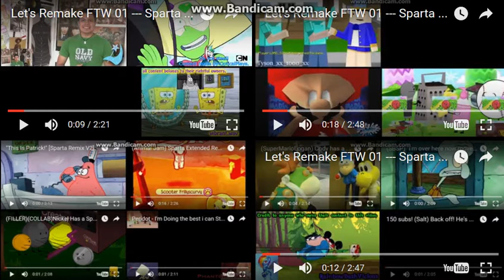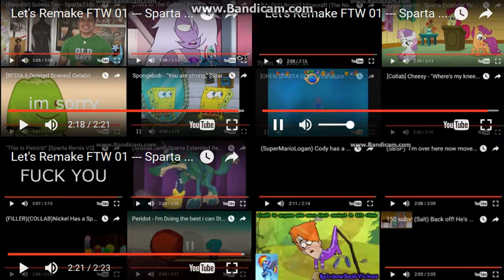Let's Remake FTW 01 --- Sparta Extended Remixes Super Side-By-Side 45